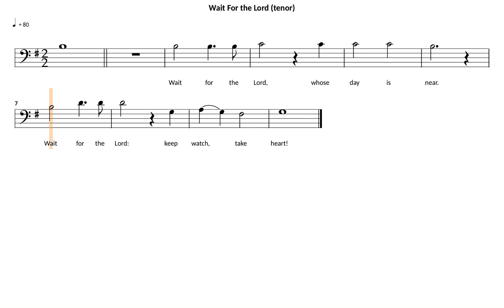Wait For the Lord | tenor